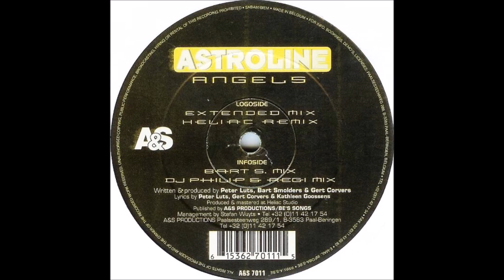Astroline - Angels (Bart S. Mix) (2000)